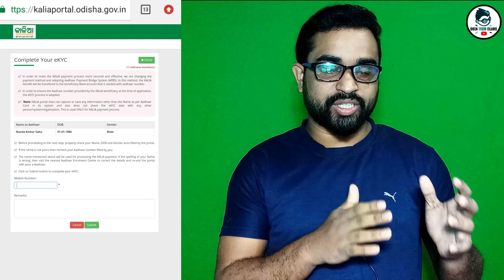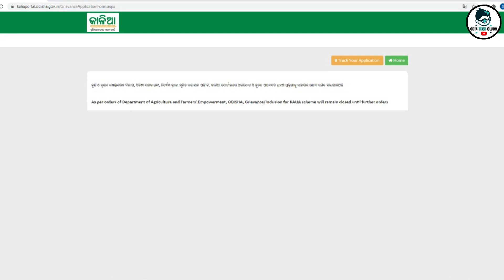Kalia yojana Grievance application from closed | Kalia yojana 5th installments released date ! kalia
Kalia yojana Grievance application from closed | Kalia yojana 5th installments released date | Kalia yojana new  update

Pan Card(Correction)
Pan Reprint
Aadhar Reprint
Aadhar Address Update
Cast Certificate
Income Certificate
Resident Certificate
Ews Certificate
Legalheir Certificate
Character Certificate

I' hope..